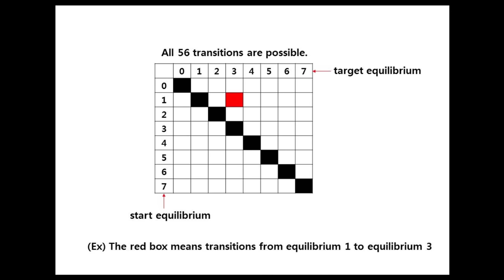World's first video of 56 transition controls for a triple inverted pendulum : 3-body problem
This is the world's first experimental video about 56 transition controls that occur in a triple inverted pendulum. The triple inverted system was developed by Embedded Control Lab. Control was implemented using LW-RCP02, which was developed by Embedded Control Lab, and Simulink. The sampling time is 1 ms.

* The triple inverted pendulum and LW-RCP02 can be purchased from Sungjin Techwin.

3단 도립진자에서 발생하는 56가지 transition control을 실제로 구현한 세계 최초의 실험 영상입니다. 3단 도립진자는 Embedded Control Lab의 자체 기술로 개발하였으며 실시간 제어는 Embedded Control Lab에서 개발한 LW-RCP02와 Simulink를 이용하여 구현하였습니다. Sampling time은 1 ms 입니다.

* 3단도립진자와 LW-RCP02는 성진테크윈으로부터 구입할 수 있습니다.